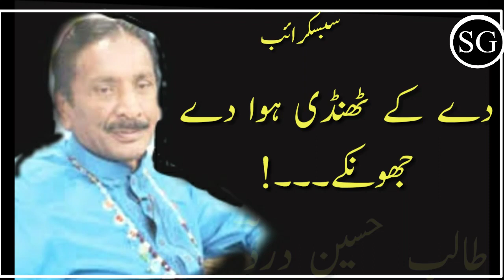Talib hussain Dard whatsapp status | Haso na logo | Sad😢 whatsapp status | New whatsapp status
New Saraiki Whatsapp status by |Talib Hussain dard whatsapp status|
talib hussain whatsapp status

punjabi sad song whatsapp status,New sairaiki song whatsapp status,saraiki whatsapp status,Punjabi whatsapp status,Eid status,
Ramzan status

sad😓 whatsapp status,Heart💜 tuching whatsapp status,New whatsapp status,Very very Sad😢😢whatsapp status,Eid status,Best whatsapp status,whatsapp status2020,
Eid whatsapp status,Eid status,Eid new song,Eid status by talib hussain dard,Eid by nfak,Eid ghazal,Eid poetry,Eid Aany wali hai,
Sad_whatsapp _status
Channel keyword:
Gloter writes
Gloterwrites,
shoaib gloter
shoaibGloter